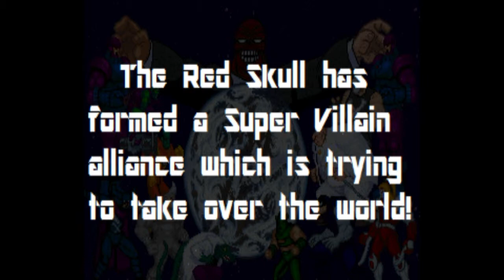Poděkování za 200 odběratelů :D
Moc děkuji děkuji děkuji :D ste neskutečný !